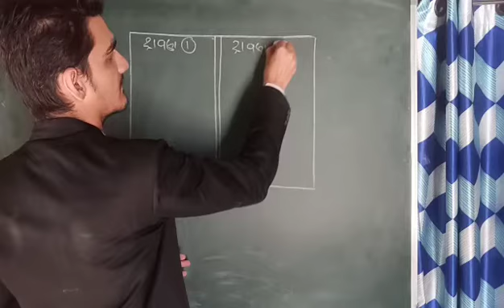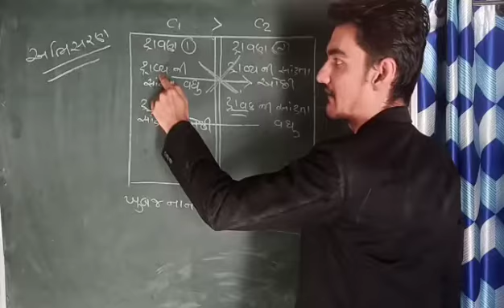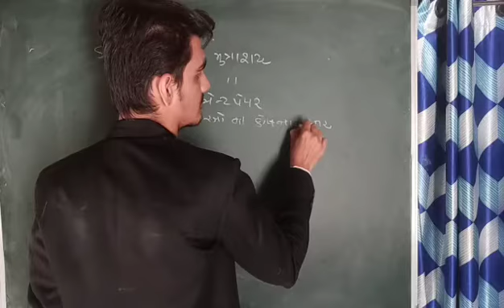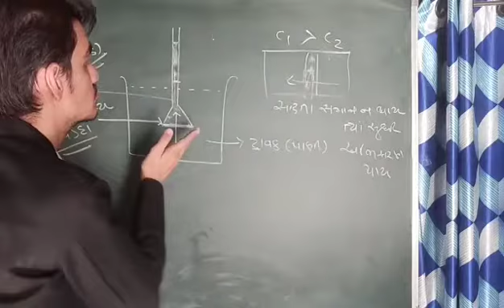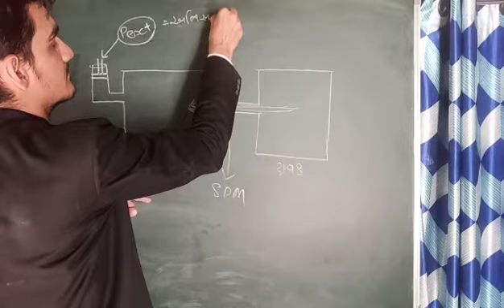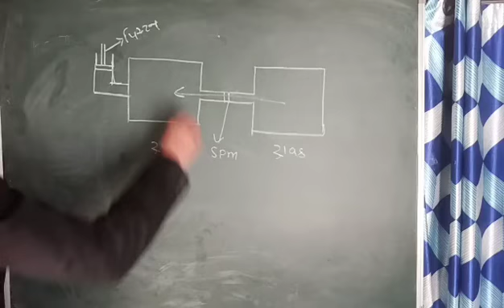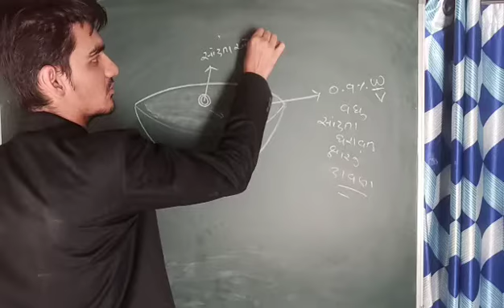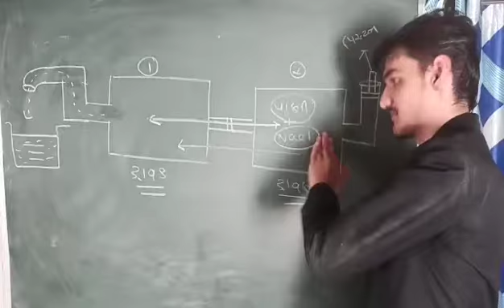STD 12 || Chemistry || Osmosis & Osmotic pressure|| in gujarati || Ncert || JEE || NEET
Osmosis
Osmotic pressure
In Gujarati